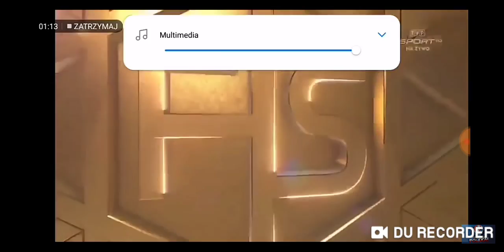OSTATNIA TRÓJKA MŚ W SEEFELD 🔥 DAWID KUBACKI MISTRZEM ŚWIATA, KAMIL STOCH WICEMISTRZEM😮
Dawid Kubacki wygrywa konkurs MŚ awansując z 27 miejsca.
Wicemistrzem świata został Kamil który w drugiej serii skoczył 101,5 metra i awansował z 18 miejsca. BRAWO POLACY
Chcecie więcej taki odcinków ze skoków? Zostaw Like I suba będzie mi bardzo miło!

🔥Niesamowicie wam dziękuje za 38 k wyświelteń i za 428 łapek w górę, rozwaliliście system!